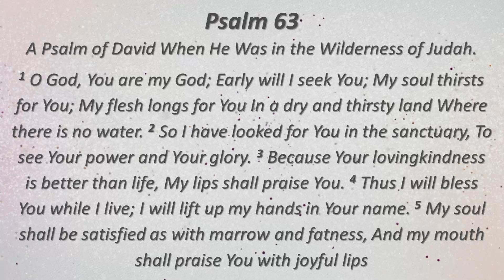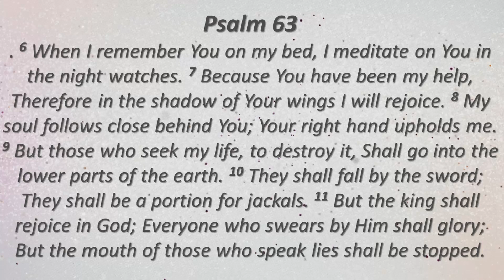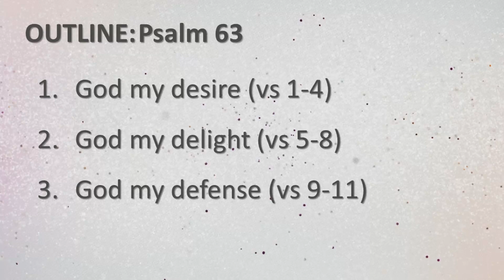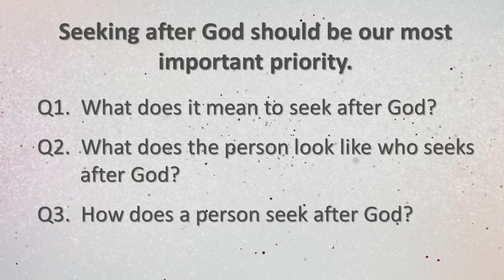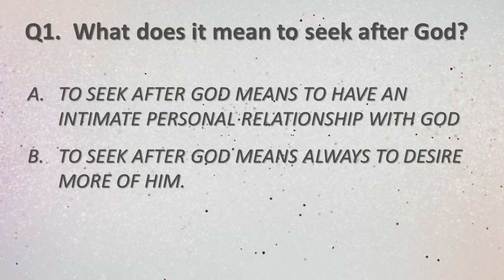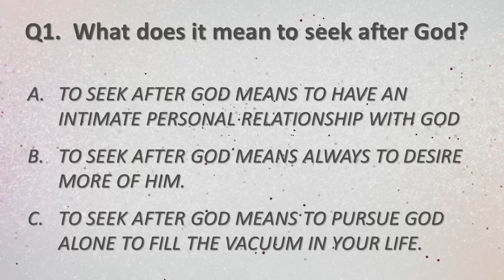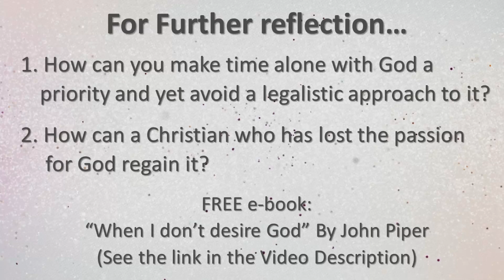#38 - Psalm 63 - Part 1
Apologies for the missing devotion yesterday! To make up for it, there is a great free e-book available by John Piper which picks up from todays devotion to help you fight for Joy, even when you don't desire God.